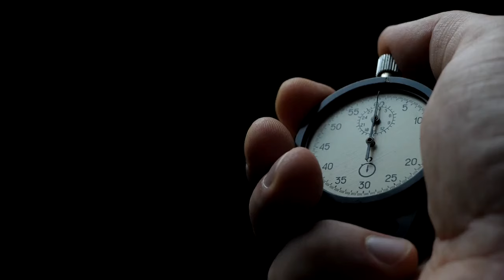Rare Creatures With Super Abilities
Explore the realm of amazing creatures possessing uncommon abilities! Which of these amazing skills most surprises you?